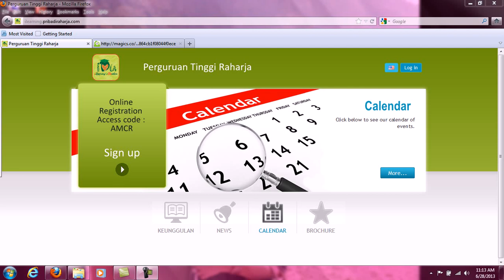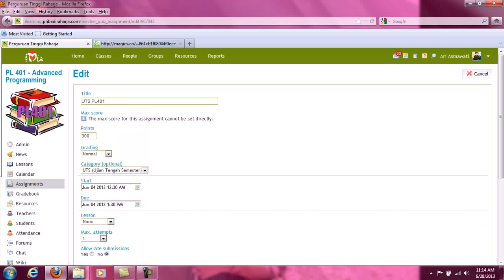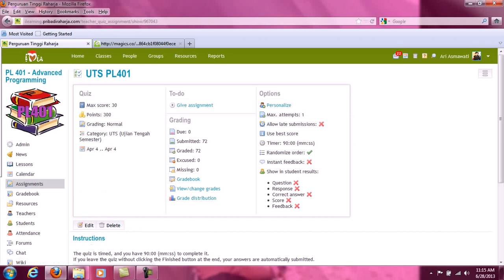Tutorial setting IOU di IDU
Video ini menjelasakan tahapan untuk setting IOU pada IDu.
apa itu iDu? iDu merupakan iLearing Education yaitu sistem pembelajaran secara online yang di kembangkan oleh Perguruan Tinggi Raharja.